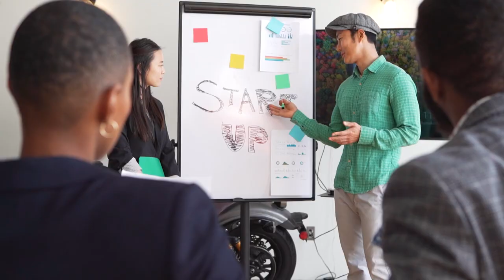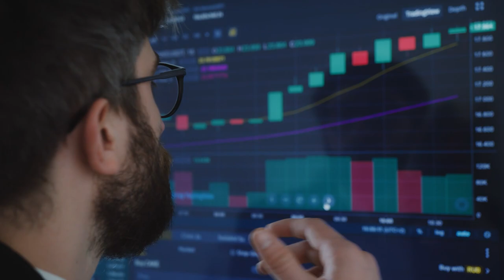A Step-By-Step Guide on How to Invest in Franchises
In this video, we dive ] into the world of franchise investments, equipping you with the knowledge and tools you need to successfully invest in franchises. Discover the ins and outs of franchising, from selecting the right franchise for your goals to the steps involved in making a successful investment.

We explore the key considerations, risks, and rewards associated with franchising. Whether you're an aspiring entrepreneur or an experienced investor, this video will provide valuable insights and strategies to help you make informed decisions in the world of franchising.

Don't miss out on this opportunity to discover the potential of franchising as a pathway to financial success. Get ready to take control of your financial future!